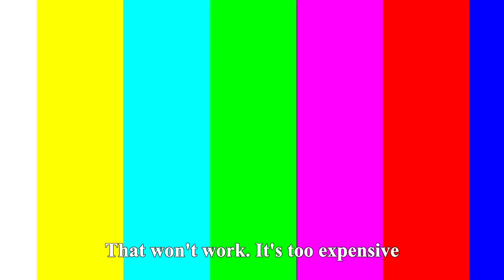Magical Dripping Into Ice! Drop Water On The Ice Cream, Miracle Happened | Funny Playshop